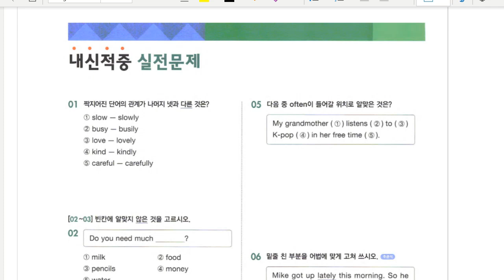Up영어 2023 08 22 중1 문법 형용사와 부사 실전문제 풀이 1